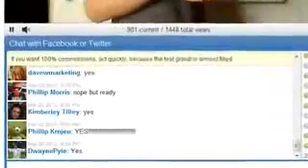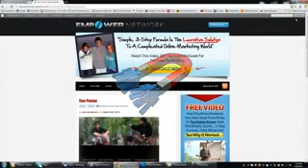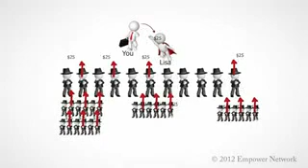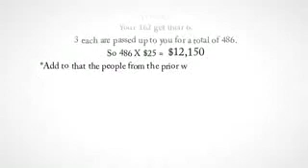Empower Network Review - Making it Work For Anyone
If you are looking for the best online income opportunity that there is to offer then you should JOIN our powerful team today. To do so click here now,